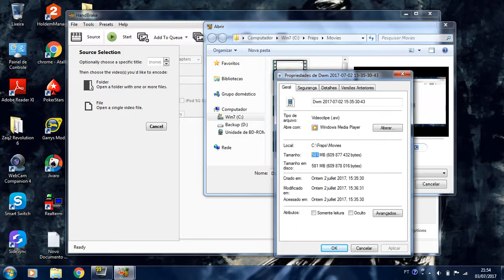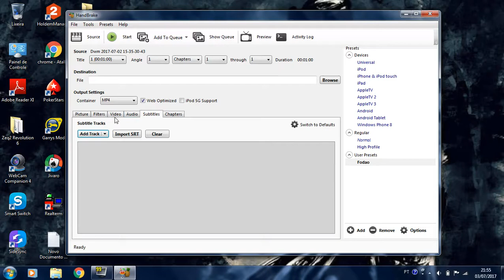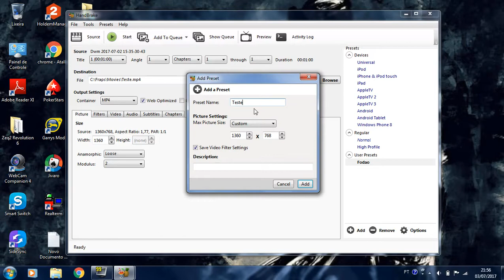Como configurar Handbrake - 2017 (Sem comentários)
Configurando Handbrake para diminuir o tamanho de seus videos